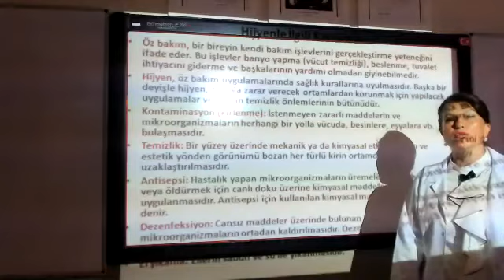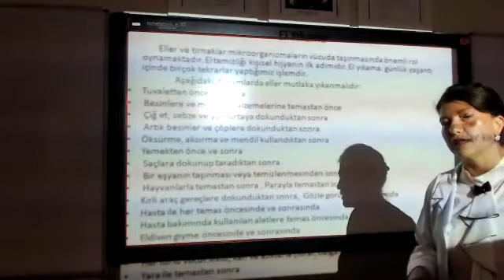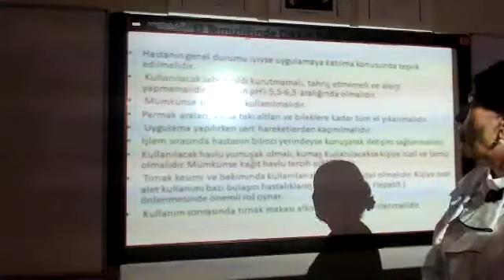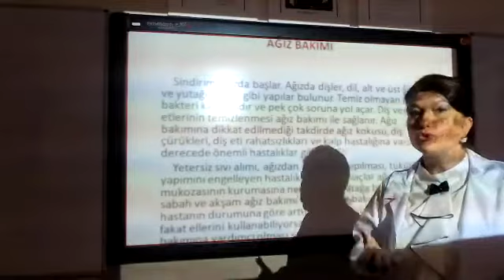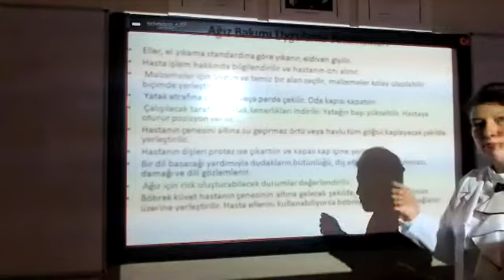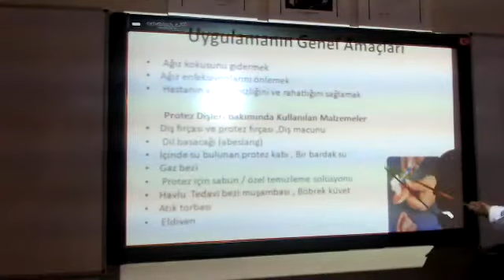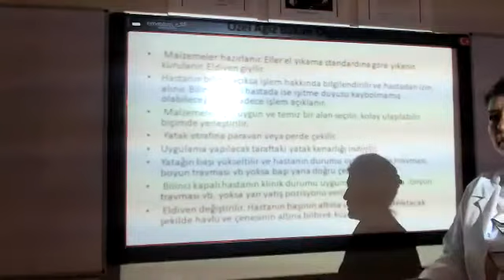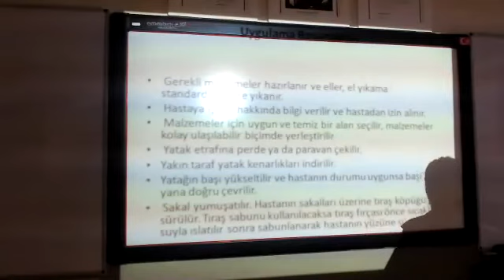Hanife Saygın 20 08 2020 hastanın kişişel bakımı konu hijyenle ilgili kavramlar